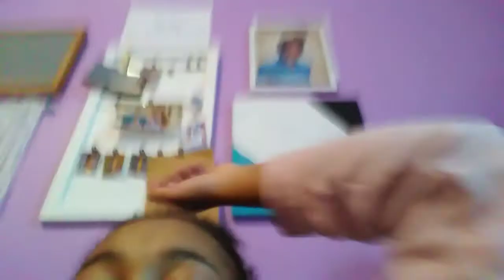Catching Up Vlog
Hey Yall,

Welcome Back to My channel - Now I know My motto type thing says new videos every day but I have a pretty busy schedule around this time so I will upload as much as I can so I can't promise every day, But here is a day in My life close up and personal - Hope you enjoy.

GET TO KNOW Me: Hi! My name is Savannah. I am a teenage vlogger exploring life one crazy adventure at a time, My life includes vlogging (of course), dancing and other passions, and lastly, coffee, Don't forget to subscribe to join my journey :)

WHAT TO EXPECT: Vlogs... Cute DIYs, Pranks. Fun & tough times. Authenticity. But overall...love. Thank you for becoming apart of my life and letting me share my journey with you.